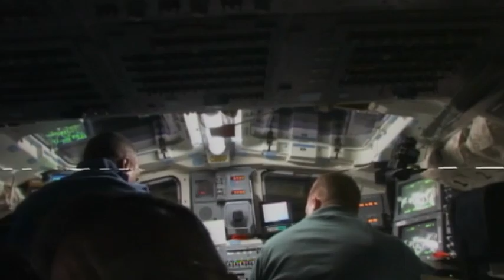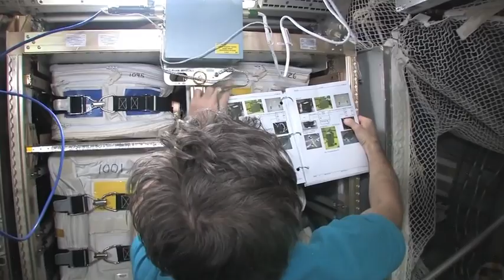STS-133 Flight Day 2 Highlights: Discovery Crew Inspects Orbiter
Discovery's thermal protection system is surveyed with the shuttle robotic arm/orbiter boom sensor system (OBSS).  The astronauts also check out rendezvous tools and the EVA mobility units or spacesuits, and install a Centerline camera.